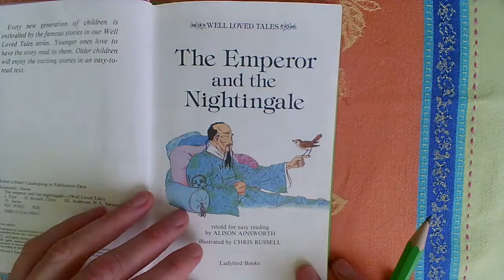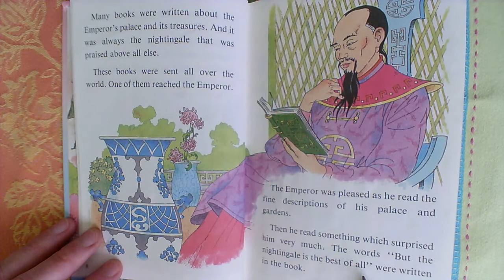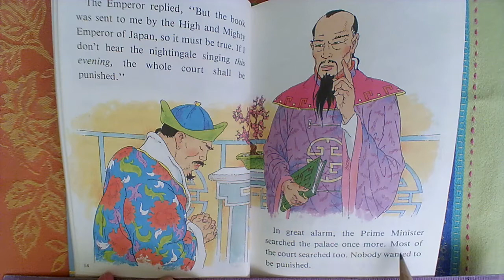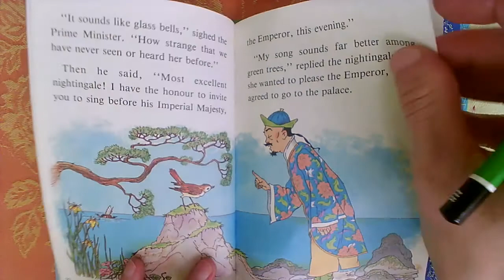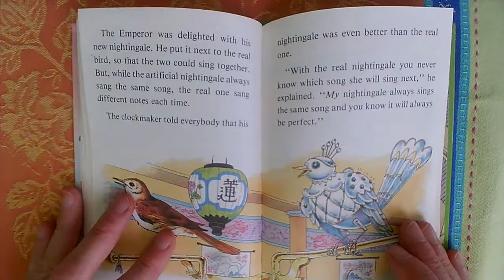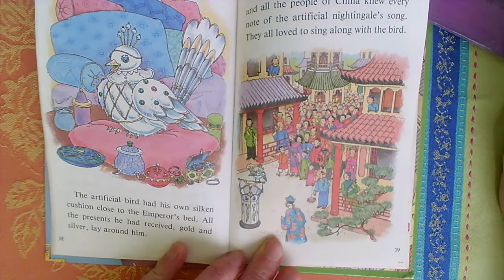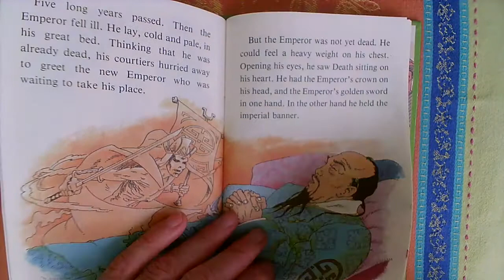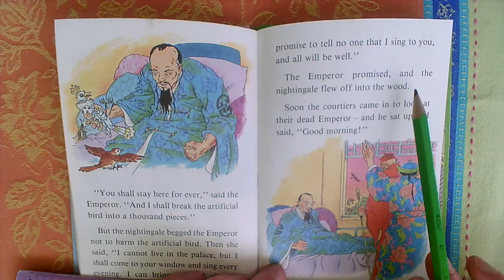Niveau A2+ LECTURE The Emperor and the Nightingale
L'Empereur et le rossignol, ou Celle où je m'aperçois qu'il manque des pages au milieu du livre, pendant l'enregistrement...